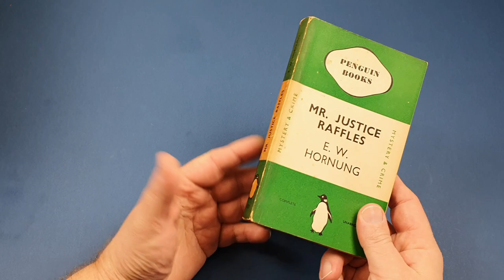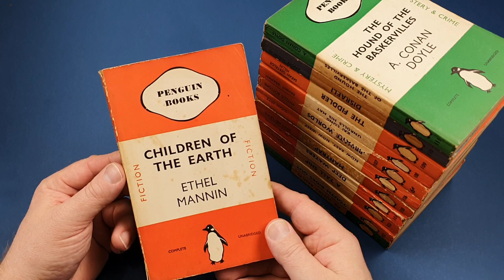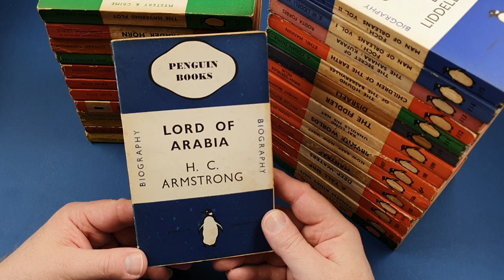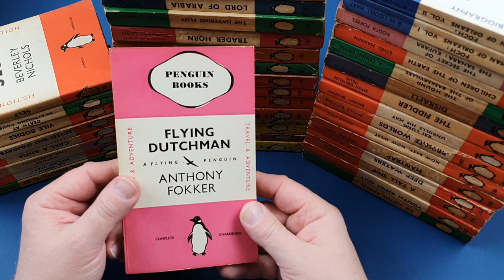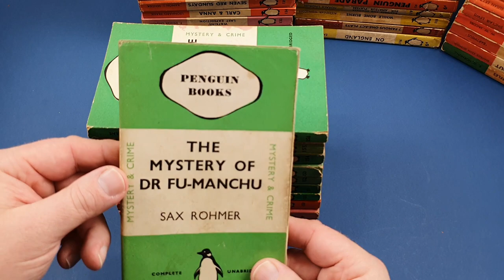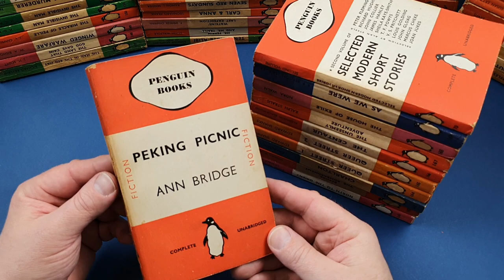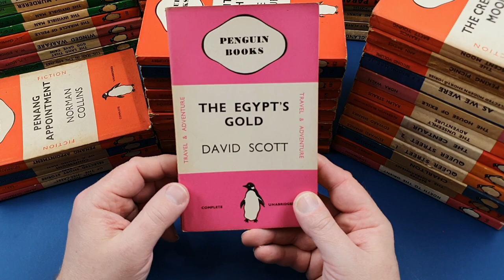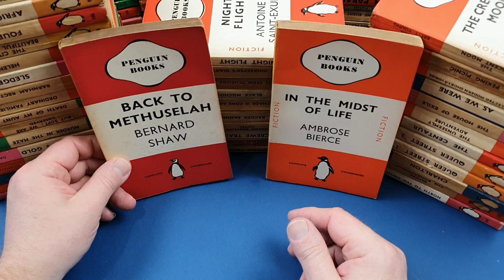Vintage Penguin Paperbacks - Main Series 101 to 200 - Complete Collection!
In this video we start our look through the first 1000 Main Series Penguin books. Every book, from number 101 to 200 is shown, along with interesting reprints and editions along the way.

Look for part 3, covering books 201 to 300 soon!

Interested in Penguin Book collecting, check out this collector's site here;

Great book on Penguin design here on Amazon

FULL DISCLOSURE